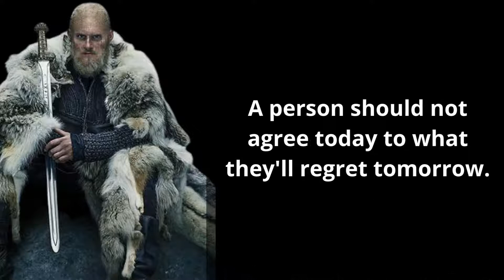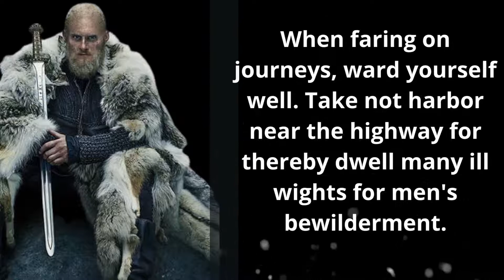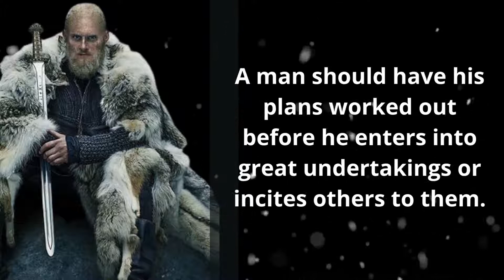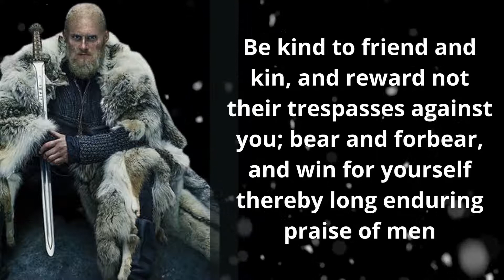Viking Wise Sayings | Best Viking Quotes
Hello everyone,
In this video, you'll watch Viking Wise Sayings | Best Viking Quotes hope you'll enjoy this.

On my channel (Wise Sayings), you will find many beautiful quotes, motivational stories, and fascinating stories that will not just motivate you but also inspire you.